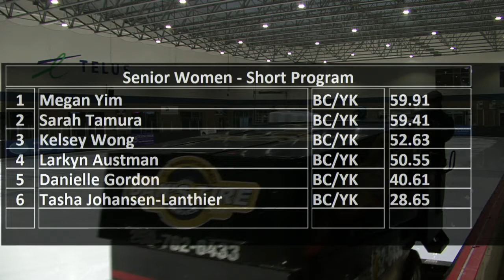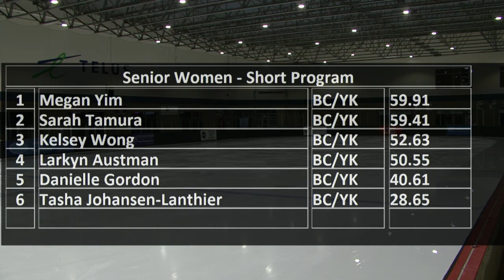Larkyn Austman - Senior Ladies Short - 2017 BCYK Sectionals